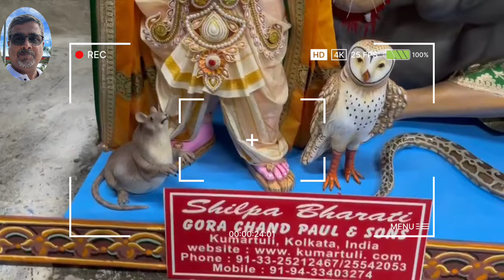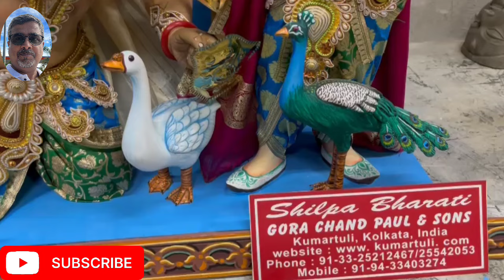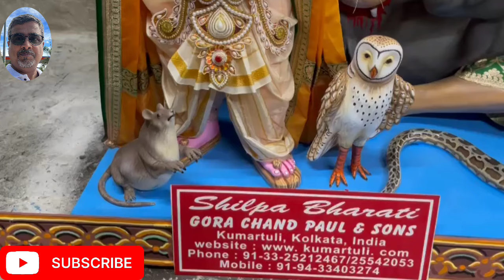আফ্রিকার ইথিওপিয়ার দুর্গা প্রতিমা গোরা চাঁদ পাল অ্যান্ড সন্স এর স্টুডিও কুমারটুলীতে।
Studio: Silpa Bharati Gora Chand Paul & Sons
1/1 Banamali Sarkar Street, Kumartuli, Kolkata: 700005